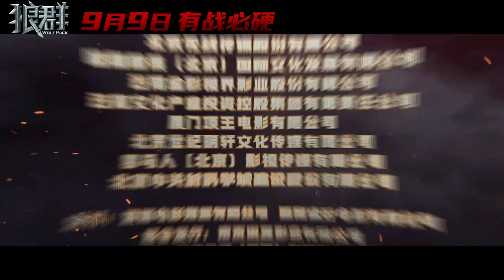Wolf Pack (2022) 狼群 - Movie Trailer - Far East Films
Starring: Max Zhang Jin (张晋), Aarif Lee (李治廷), Jiang Luxia (蒋璐霞), Mark Luu (刘智满), Liu Ye (叶浏), Zhang Yi (张衣), Russel Tang (唐国忠), Liviu Covalschi, Gianluca Zoppa, and Diego Dati.
Director: Michael Chiang (蒋丛).